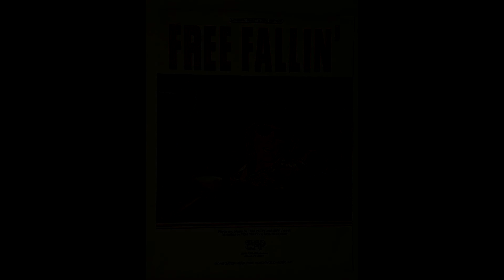Tom Petty - Free Fallin' in STANDARD TUNING with 8 Count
Repitched to Standard Tuning for Guitar Practice with 8 Count